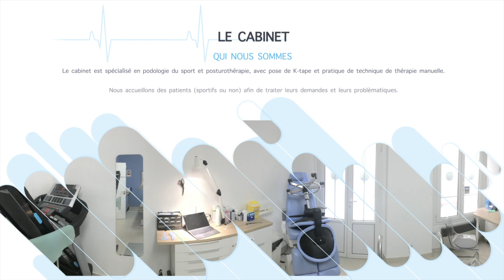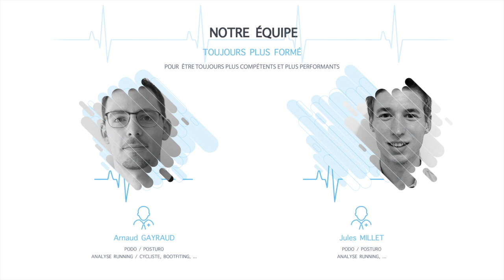Cabinet de podologie posturologie du sport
Présentation du cabinet de podologie, posturologie du sport paris 13